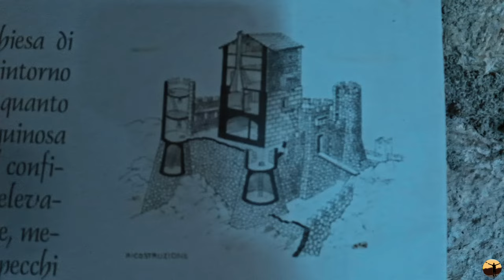ROCCA CALASCIO | Il CASTELLO FANTASMA nel cuore del Parco Nazionale del GRAN SASSO [4K]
Video girato con Insta360 Ace Pro, DJI Mavic Air 2 e DJI Avata durante il trekking a Rocca Calascio, nel Parco Nazionale del Gran Sasso e Monti della Laga (Abruzzo) il 30/03/2024.